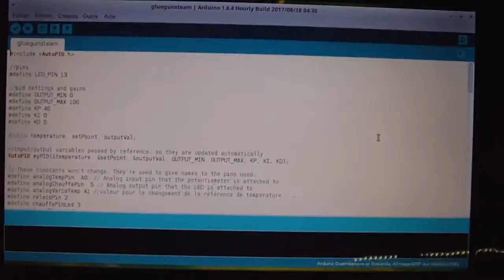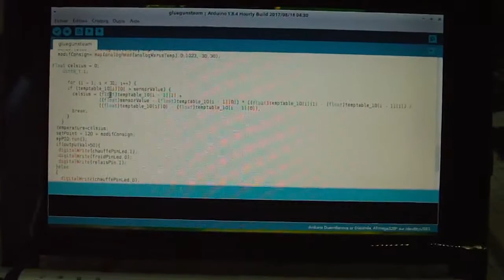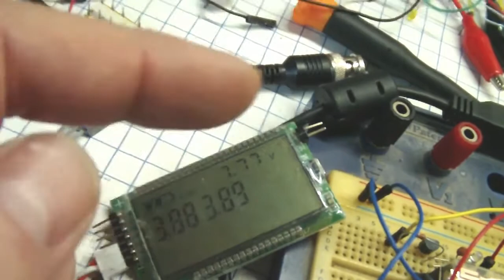Partie #2 création d'un glue gun de dingue: l'ELECTRONIQUE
deuxième partie sur l'électronique pour le glue gun full autonome et électrique, cela avance plutôt bien, je continue a détailler.